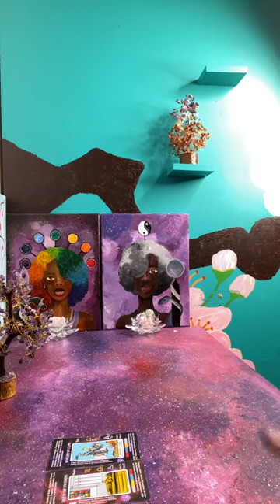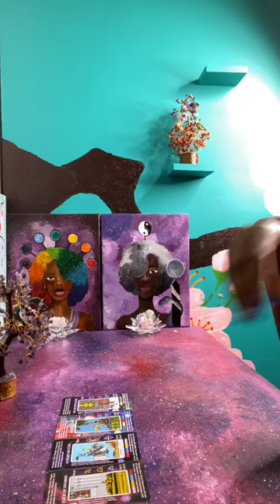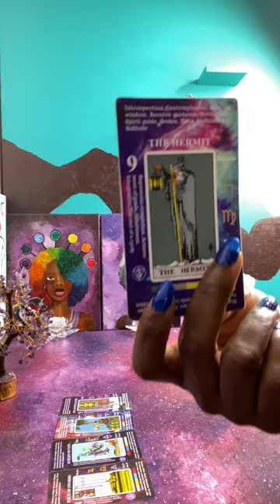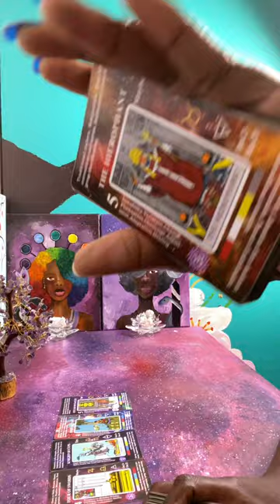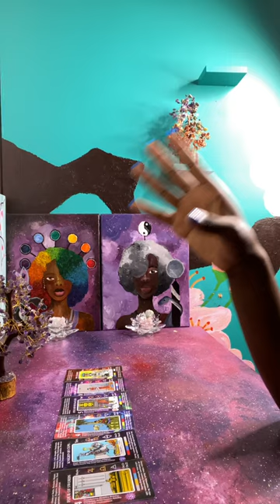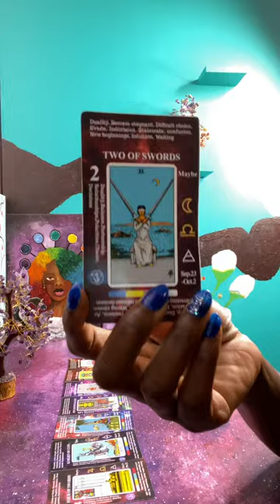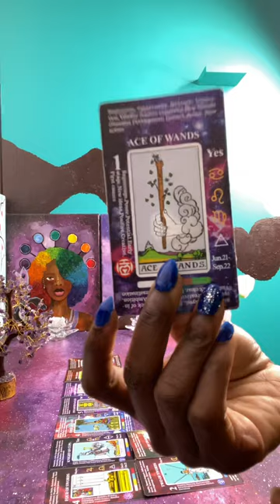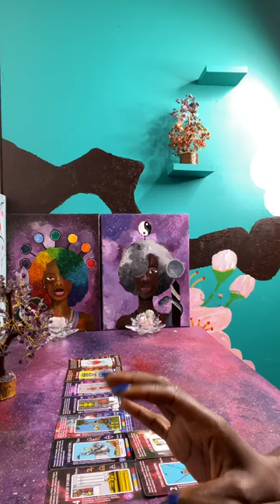He and this false empress have been playing God in your Life but Now God is playing God | Karma